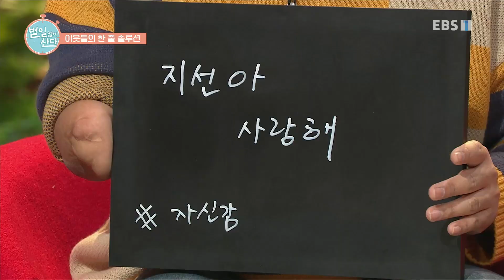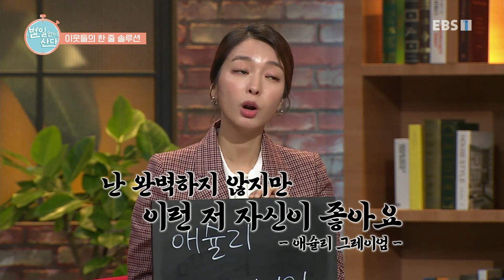별일 없이 산다 - 외모지상주의_#003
공식 홈페이지 외모지상주의,

페이스펙, 성괴, 버터페이스 등은 외모지상주의와 관련된 신조어들이다. 외모지상주의가 언제부터 나타났는지, 외모 관리가 왜 필요한지, 외모 차별을 어떻게 극복할 것인지 등에 대해 얘기를 나눠본다.

국내 최초로 선보이는 배리어프리 토크쇼,

여러분들은 잘 통(通) 있습니까?

별일 없이 사는 이웃들의 편견 없는 수다,

동시대를 살아가는 우리 이웃들의 바람은 오직 하나다.

모두 별일 없이 잘 사는것, 사회적인 주제부터 개인적인 인생 고민까지 장벽없는 이야기를 함께 나누고

장애인을 동정이 아닌 ‘다름의 시선'으로 바라 볼 수 있도록 ‘대화'를 통해 이해의 폭을 넓히고,

새로운 관점으로 소통의 방법을 모색해 본다.